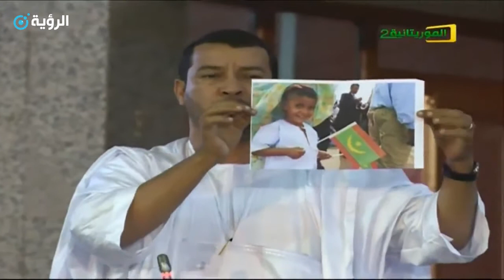النائب سيدى باب ولد اللهاه - وادان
مداخلات البرلمانيين خلال جلسات إعلان السياسة العامة للحكومة